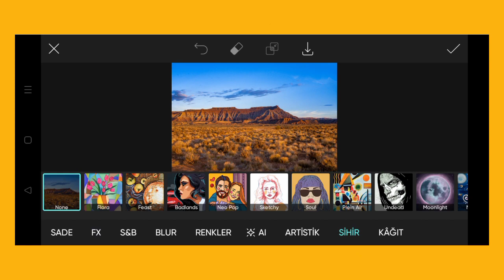Trending HDR video | A Screen Of Pure Pink sdc editing cc | Background | Bp Backdrop A380F K #821